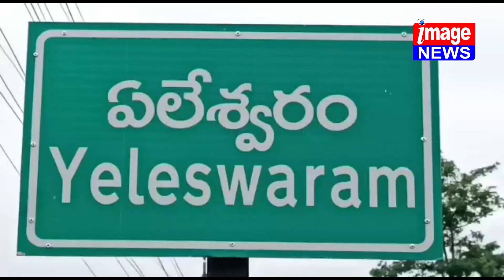ఏలేశ్వరం మండల పరిషత్ అధ్యక్షుడు గొల్లపల్లి బుజ్జి అధ్యక్షతన మండల సర్వసభ్య సమావేశం